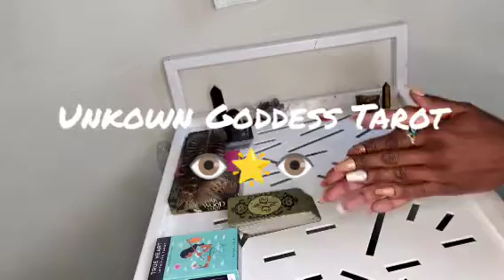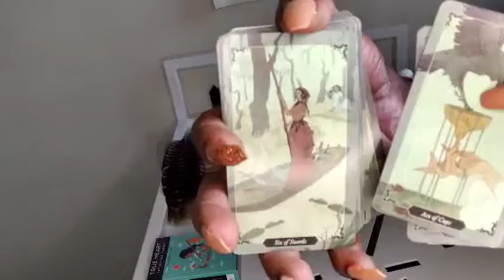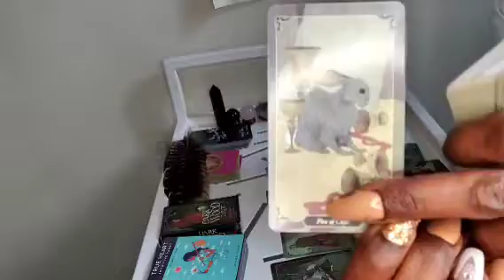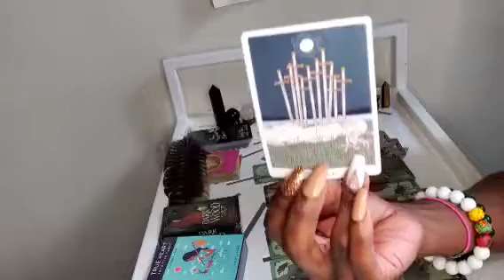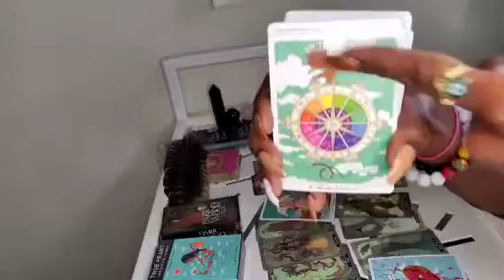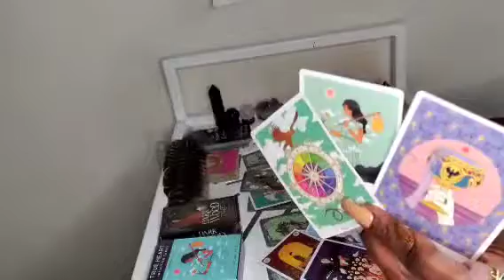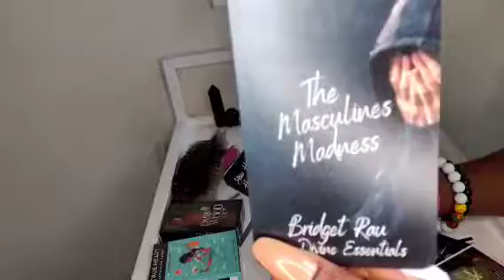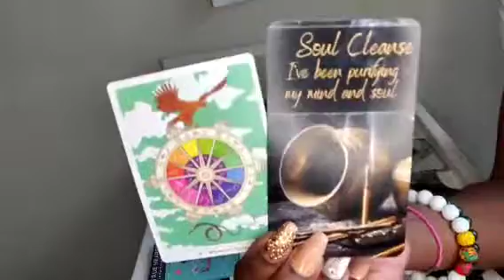HE'S HIDING HIS MALE LOVER FROM HIS PREGNANT WIFE!👺